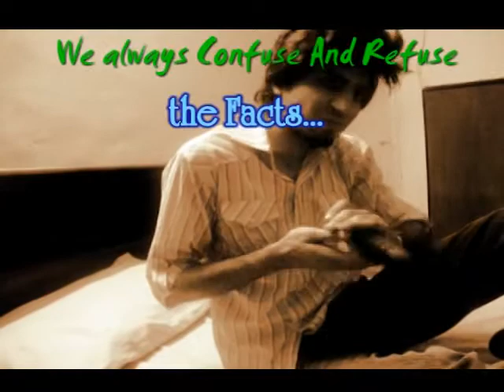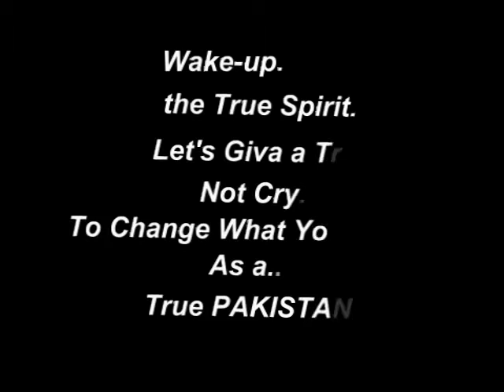Gomal documentry.....our nation....sheraz.mpg